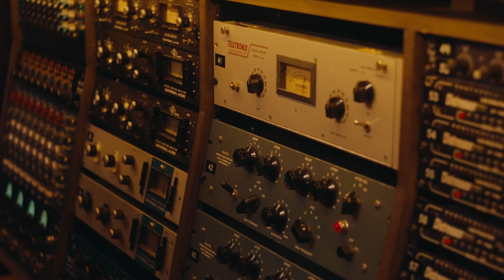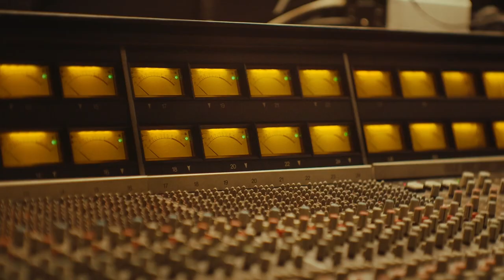Much Presents: LAVI$H, Our Chapter - Chubbs from OVO’s first artist signing | MUCHMUSIC Exclusive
OVO Chubbs knew he found something special in Lavi$h. Follow the journey of Lavi$h, as he continues to rise with the support of some of music's top talent, including TV Gucci, Jessie Reyez, Chin Injeti, Skrillex and more.